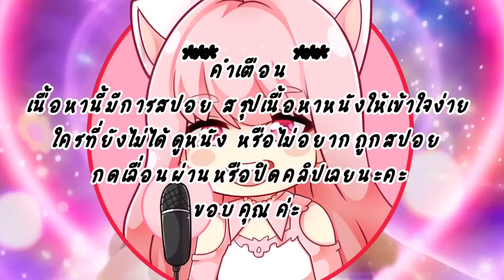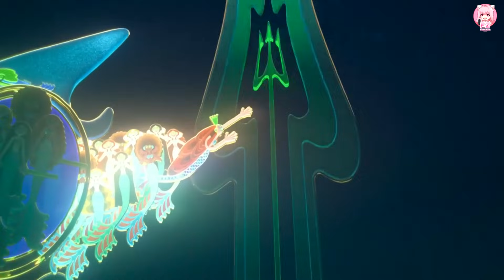เมื่อเจ้าหญิงเงือกน้อยกลายเป็นราชินีปีศาจ (สปอยหนัง)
เมื่อเจ้าหญิงเงือกน้อยกลายเป็นราชินีปีศาจ
หนังเรื่อง รูบี้ สาวน้อยอสูรทะเล

ขอบคุณเพลงประกอบคลิป